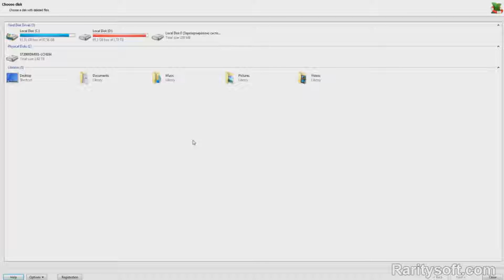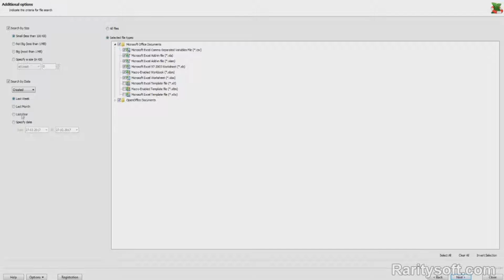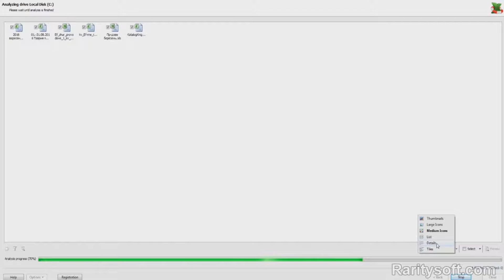Excel Document Not Saved - Hetman Excel Recovery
Excel Document Not Saved - Hetman Excel Recovery. More
Hetman Excel Recovery recovers lost and deleted spreadsheets in XLS, XLSX and ODS formats saved by Microsoft Excel and OpenOffice. The tool is designed for heavy duty, helping ordinary computer users to successfully restore spreadsheets from formatted, repartitioned, corrupted and inaccessible storage devices. Its low-level data recovery algorithms are the same as used in the company's flagship tool, enabling surefooted recovery in cases that seem nearly hopeless. A special safety mode is available to handle unreliable and physically unstable hard drives. Hetman Excel Recovery offers a 100% success guarantee, delivering guaranteed recovery for spreadsheets appearing in the list of recoverable files. The tool performs a preliminary integrity check on all documents discovered on the disk before adding them to the list. This removes visual clutter and ensures that every file listed is actually 100% recoverable. Recovering information from formatted and repartitioned hard drives has its share of challenges. No file system is usually available, so a simple undelete operation is no longer possible. To facilitate the recovery from formatted volumes and repartitioned hard disks,